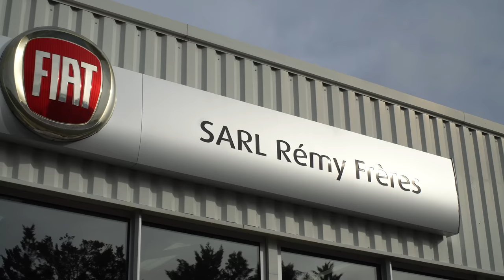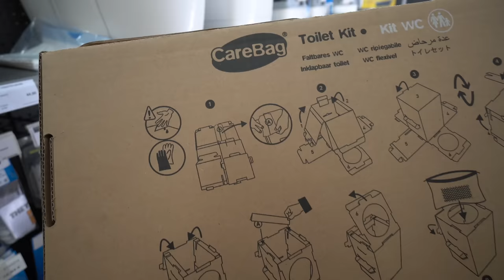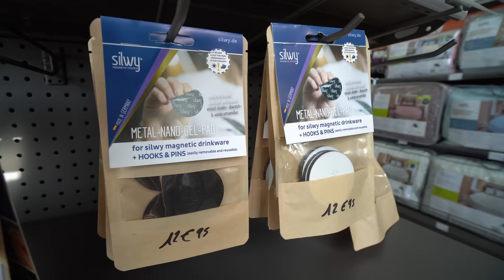Les CAMPING-CARS français sont 100% étanches? avec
Cette semaine, on visite nos amis de la chaîne @instantcamping-car4478 dans leur concession pour découvrir des produits dans leur boutique et apprendre comment leurs véhicules sont construits.

Plus précisément, on discute avec Kevin pour comprendre ce qui fait que les véhicules français sont 100% étanches et possèdent même une garantie contre les infiltrations d'eau.

Merci beaucoup à nos commanditaires:
-Notre concessionnaire RAM:

lLWdyZWdvaXJl